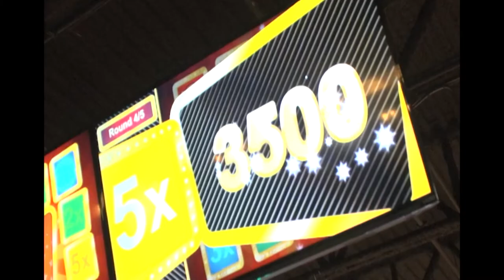Hyper Active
Become part of the competition in this wild and crazy game! Perfect for the ultimate kids party or family get together, Hyper Active lights up the whole bumper for a truly colourful experience.
You can even snap your own picture and join in on the action, as you take over characters on the screen. So take your shot at hitting the right colours to multiply the pins… but make sure you avoid the red!
With 6 levels of difficulty and 5 challenges per level, Hyper Active mixes skill and luck with its moving targets and game changing multipliers. Watch out for Buster who will drop your score to Zero, whenever you hit the red lights!